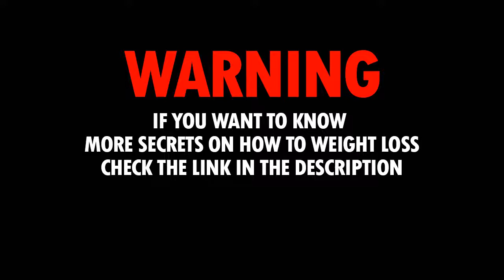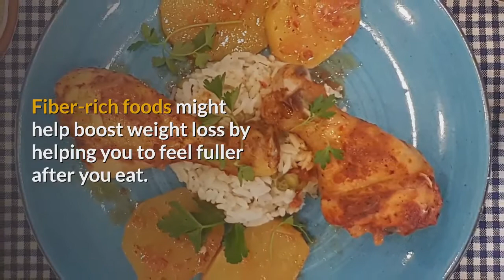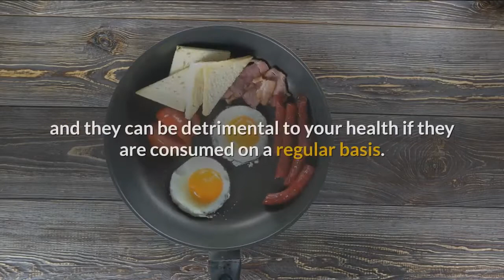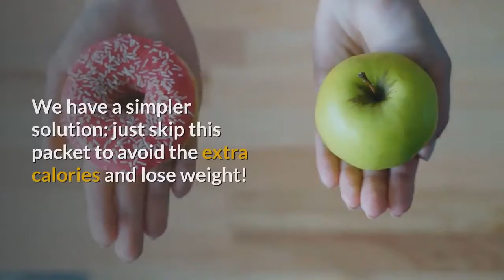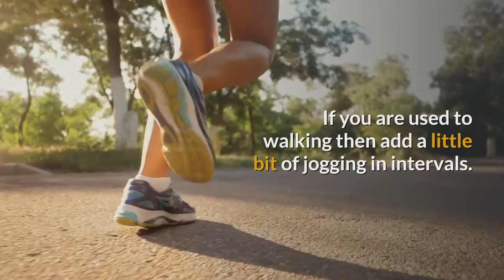How to become skinny in 3 days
▶▶ Discover How One Woman Discovered the Female Fat-Loss Code SECRET

1. Drink Water
Start your day with a glass or two of plain water. Research has proven that drinking water first thing in the morning helps jump start your metabolism and helps remove toxins from your body. Also, if you want a drink then make it water as water is a drink and has no calories. Drinking plain water also helps in controlling hunger and prevents you from eating unnecessary calories. Switch to water or green tea and feel the difference within a day.

2. Walk After Your Meals
If you are not cut out for running or exercising then we might have something simpler for you. Try taking a ten-minute walk after your every meal. This can help you burn a few calories quickly and aid in digestion.

Did you know: that 5-minute walk taken shortly after each meal can improve daily blood sugar levels to a greater extent than a single 45-minute walk in the morning.Researchers say that a post-meal stroll helps clear glucose from the bloodstream in part because more of it is taken up by the muscles. Next time post your meal skip the couch and go for a short walk.

3. Eat More Fiber
High-fiber foods are good for your health and weight loss. Fiber-rich foods might help boost weight loss by helping you to feel fuller after you eat. But most of us eat only about half as much fiber as we should. High-fiber foods generally require more chewing time, which gives your body time to register when you’re no longer hungry, so you’re less likely to overeat. And high-fiber diets also tend to be less "energy dense", which means they have fewer calories for the same volume of food. So the best way to add more fiber to your diet is by starting your day with a fiber-packed breakfast in the form of oats, whole wheat flakes & muesli. You can also include fruit with every meal, and start your meal with a bowl of fresh, seasonal salad.

4. Eat at Home
In urban Indian with new restaurants opening every day a person is eating out an average of 4 meals a week outside his/her home. For some really busy professionals, this number is as high as an average of one meal a day. Although restaurants are offering more nutritious food options these days, the choices are often limited. Most foods that are served in restaurants contain high amounts of fat and calories, and they can be detrimental to your health if they are consumed on a regular basis. Besides its different to completely control what goes into preparing your food in a restaurant. If you eat at home, you have more control over how the food is prepared. Eating at home is one of the best ways to promote a healthy lifestyle and lose weight. Try limiting your food outings per week and feel the difference.

5. Eat less Salt
Go easy on the salty snacks, like namkeen, chips, high sodium pickles, pretzels and processed foods that are high in sodium. Extra salt is added as a preservative in such foods. Salt contains sodium and high sodium foods cause water retention in the body, which can make you look bloated. Besides, salt is so addictive that you can’t be satisfied with one chip. You will certainly crave to eat the whole packet. The sad news is that a packet of small potato chips is almost 500 calories! These many calories will take at least 45 minutes of running to burn off. We have a simpler solution: just skip this packet to avoid the extra calories and lose weight!

6. Run
Yes, you read it right: RUN. Running helps you burn calories, reduce stress and suppress appetite hormones. If you are used to walking then add a little bit of jogging in intervals. Running/jogging helps you burn more calories & tone up faster than walking in the same amount of time! But it doesn’t end here. Research confirms that exercises like running result in “after burn” which means that one continues to burn more calories for as long as two hours after you have stopped running.

7. Do Push-ups/Squats
By far one of the most effective exercises to burn calories. If you don’t have enough time, patience or equipment, just get on the floor with simple push-ups and squats. Push-ups and squats require only 15 minutes of your time and the results will make it look like you have been spending some serious time sweating in the gym. Both are fantastic exercises to burn fat, tone arms and legs in no time.